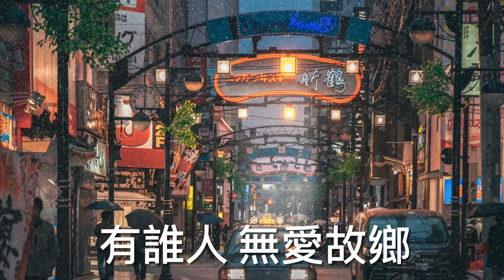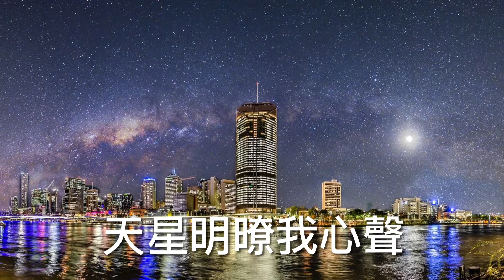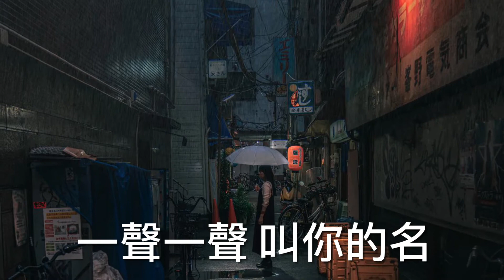流浪的歌聲 A Vagabond Song ~ keyboard + piano cover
Tango 12/15/2020
A popular Taiwanese pop song in the tango rhythm, released on 1/1/1992.
許安進作詞，蔡乙淵作曲
陳一郎原唱